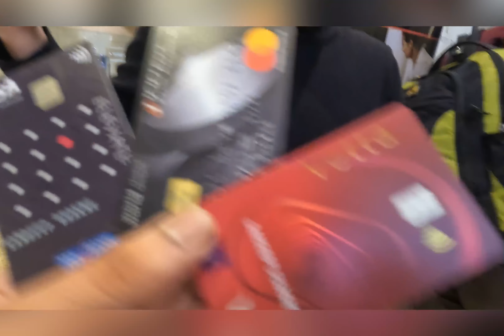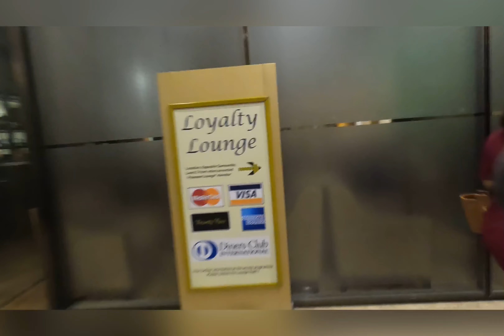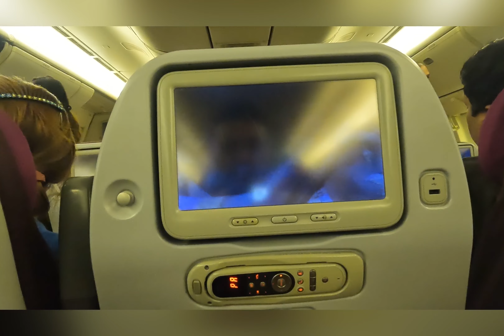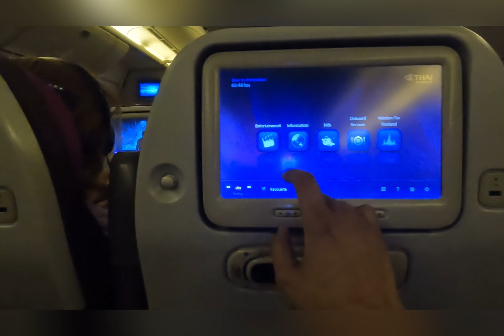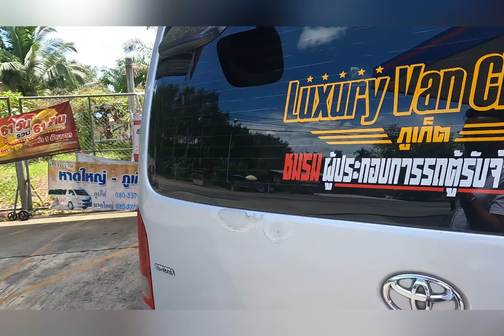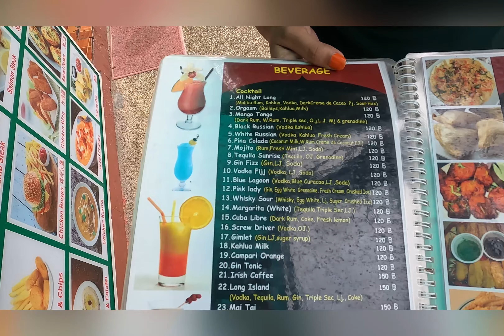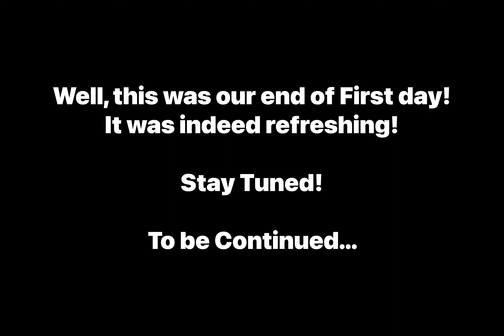Thailand Trip | How To Plan a Budget Trip To Thailand | Phuket & Krabi | 4 Islands & Phi Phi Island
After months of strict travel restrictions because of the COVID-19 pandemic, Thailand is gearing up for a return to normalcy by easing some travel restrictions and quarantine requirements to allow tourists to enter the country.

Travelers around the world are now keen to find out when and how they can travel to Thailand in 2022. What important things do travelers need to know about Thailand Travel Restrictions if they are planning to fly to the Land of Smiles? Here is some helpful information for you.

Please have the following documents ready.

Passport
Visa (if required)
Buy Thailand Travel Insurance
Flight Itinerary
Hotel booking confirmation
Vaccination record (if vaccinated)
COVID-19 test result (if unvaccinated

Phuket island is spread over 543 sq KM with 30 small islands, Krabi covers a whopping 4708 sq KM divided among 80 pet islands.

Thailand Pass is no longer required for all travelers starting on July 1, 2022.
Travelers entering Thailand will be required to show Proof of Vaccination or COVID-19 test results instead.
Travel Insurance will not be mandatory but it is highly recommended to have comprehensive travel insurance when you travel to Thailand.